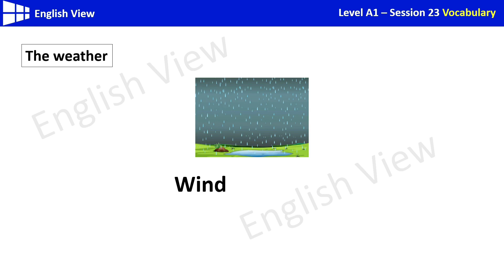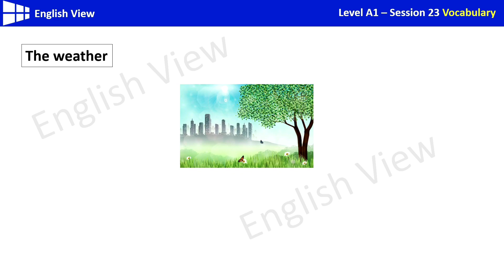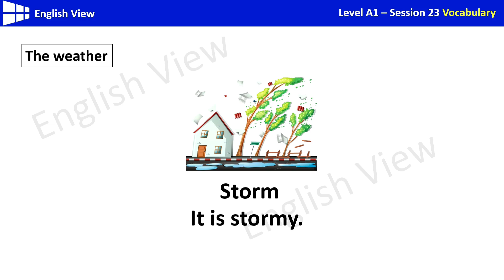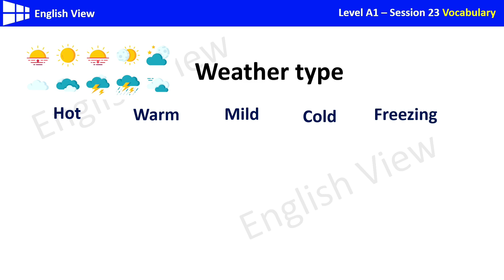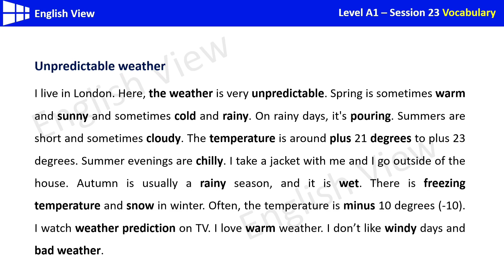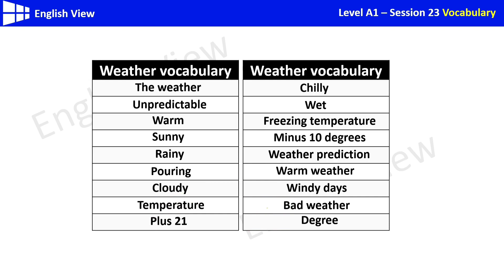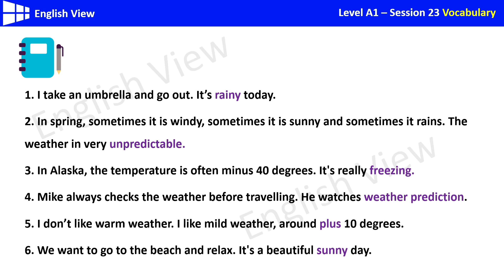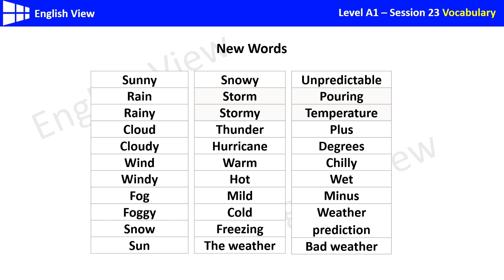درس بیست و سوم واژگان _ لغات آب و هوا به انگلیسی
دونستن لغات انگلیسی در هر زمینه و موضوعی، به ما این امکانو میده که راحت تر انگلیسی حرف بزنیم و اعتماد به نفس بالایی برای صحبت کردن به انگلیسی داشته باشیم. موضوعات روزمره بخش مهمی از موضوعات برای صحبت کردن هستن و هرچه ما لغات انگلیسی بیشتری درباره این موضوعات بدونیم مسلط تر و راحت تر انگلیسی رو صحبت میکنیم.
 ما تو این درس، با کلمه های آب و هوا به انگلیسی آشنا میشیم.

برای اینکه آموزش های این کانال رو همیشه در اختیار داشته باشین و به ما انگیزه ساختن ویدیوهای جدید و مستمر آموزش انگلیسی رو بدین، حتما روی این لینک کلیک کنین و کانال رو سابسکرایب کنین. 👇